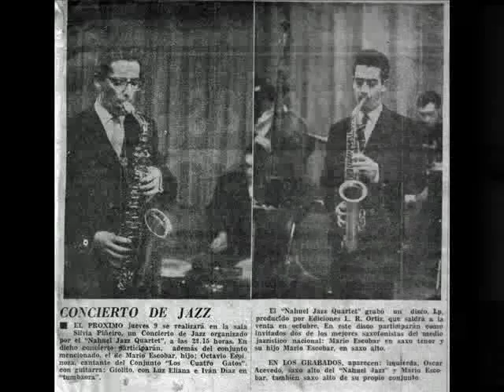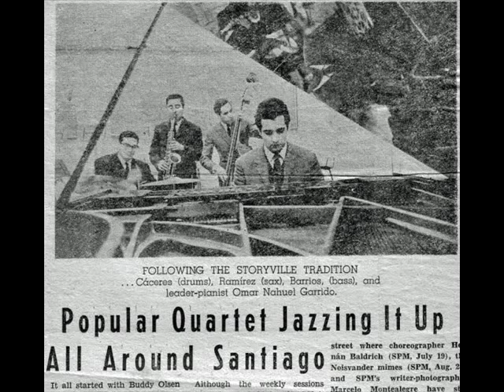Nahuel Jazz Quartet - Stolen moments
LP Villavicencio 361 (L.R.61 -1965)
Stolen moments
(Oliver Nelson)

Omar Nahuel en piano, Alfonso Barrios en contrabajo, Jaime Farfan en bateria y Mario Escobar (hijo) en saxo alto.
Musicos invitados, Oscar Acevedo en Saxo Alto y Mario Escobar Chavez, en saxo tenor.